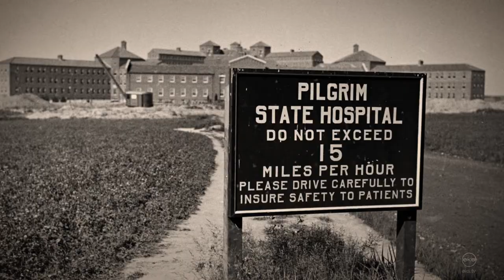The Chilling Secrets of Pilgrim Psychiatric Center - Inside This Abandoned Asylum!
2,000 lobotomies were performed at Pilgrim State Hospital during the 1940s and 50s. I did some urban exploring of building 23, the Medical/Surgucal building years ago, before it was demolished.

Pilgrim Psychiatric Center, as it is now known, started out as a farm colony for psychiatric patients. It is located on Long Island in New York State. At one point in the 1950s it was the largest mental hospital in the world, housing more than 13,000 patients.

Conditions in the hospital were horrendous, but did not differ from other mental hospitals at the time. Electroshock therapy, insulin shock therapy, and lobotomy were all common place at Pilgrim State Hospital. Estimates say that 1 in 25 lobotomies in the U.S. were performed here.

This video is a brief history Pilgrim State Hospital.